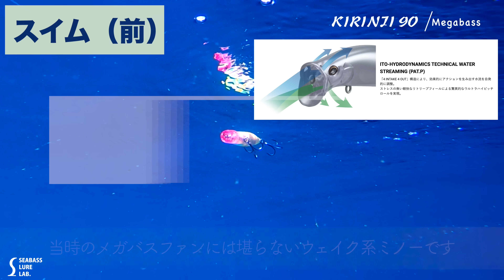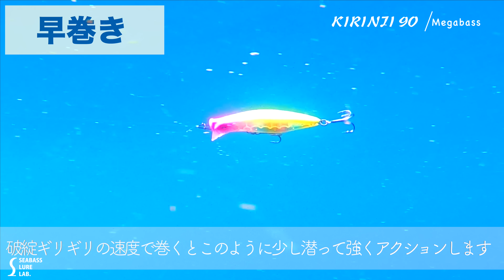【水中映像】メガバス新作のウェイクベイト！キリンジ90！これは釣れそう！【シーバスルアー】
公式WEBサイト＆ショップ立ち上げましたー！
ルアーに関する記事の投稿や、オリジナルグッズも販売中！

KIRINJI 90 (Megabass)
ジャンル : ミノー
タイプ　 : フローティング
Length : 90mm
Weight : 12.5g
Hooks : #4
Range : 0~15cm

【目次】
0:00 オープニング〜スペック紹介
0:58 スイム（前）
1:28 泳ぎ出し
1:52 ただ巻き
2:34 早巻き
2:58 デッドスロー
3:20 ポッピング